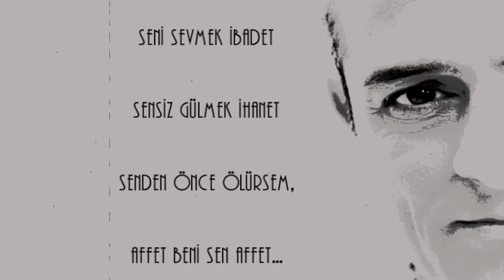ÖMER FARUK GÜNEY - SEVDİM YALAN YOK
ŞARKI SÖZÜ - ŞİİR - YORUM
ÖMER FARUK GÜNEY